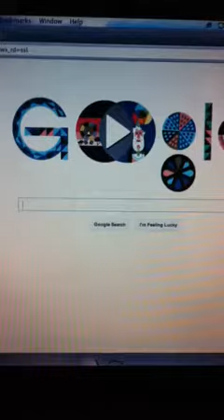How to watch free TV shows and Movies Online Free